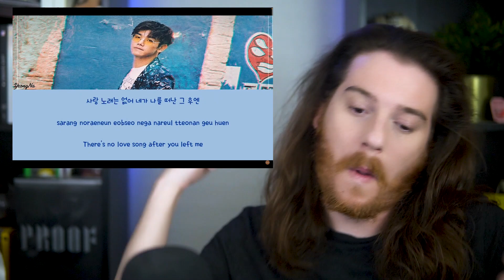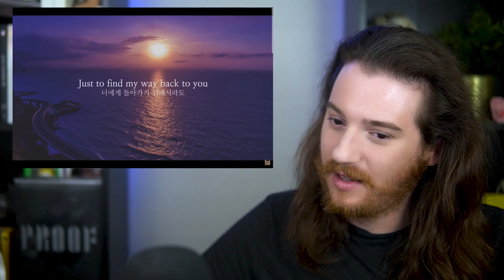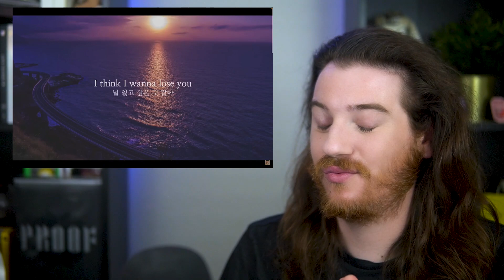ERIC NAM: Honestly Album Reaction! [ALBUM OF THE WEEK]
Hellllo everyone! Today, my Patrons voted for my album of the week to be ERIC NAM - Honestly! I was sooo excited to hear more of Eric Nam because I have been seeing so much of him on my TikTok FYP. I hope you all enjoy! 💜

SONGS USED IN THIS VIDEO:

Honestly
Potion
This Is Not A Love Song
Lose You

0:00 introductions.
1:21 honestly [reaction]
5:08 honestly [lyrics]
6:48 potion [reaction]
10:54 potion [lyrics]
12:38 this is not a love song [reaction]
16:39 this is not a love song [lyrics]
17:45 lose you [reaction]
21:12 lose you [lyrics]
22:20 don’t call me [reaction]
26:06 don’t call me [lyrics]
27:04 final thoughts.